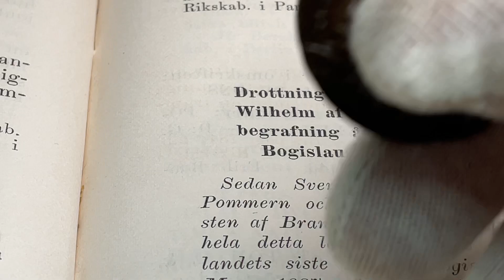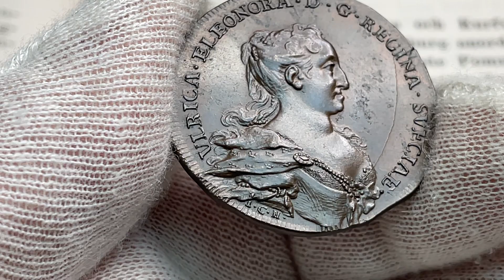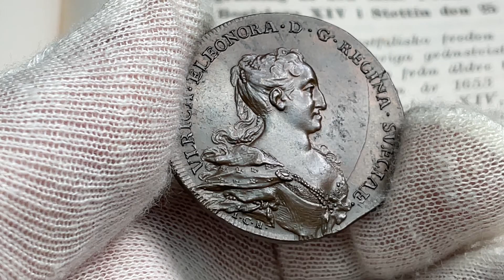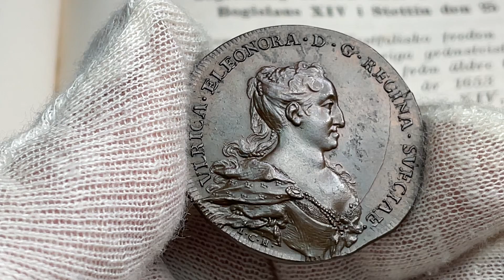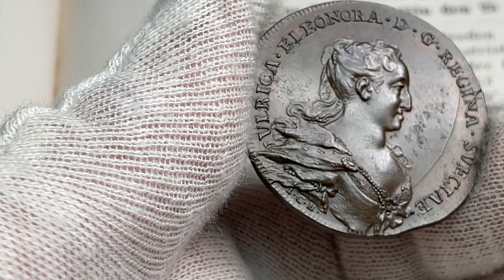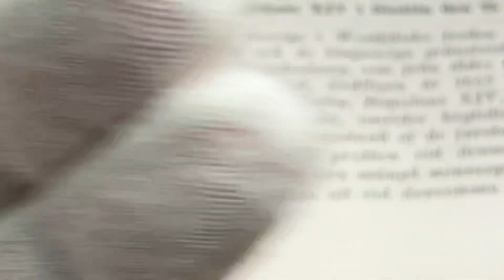Drottning Ulrika Eleonoras födelsedag den 23 januari 1732 av Johann Carl Hedlinger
Ett tekniskt ocirkulerat exemplar med full beverad präglingsglans och endast obetydliga hanteringsmärken. Åtsidan präglad med sprucken stamp, vilket manifesterar sig som en ås framför bilden. Präglad på medaljämne med viss råhet i fälten och en liten plantsspricka kl 14. Brons, 14.37g, 33mm, Hildebrand 17, Felder 130, kvalitet 01/0.

Åtsida
Drottningens högervända bröstbild. Under bilden gravörens initialer ICH. I omskriften: "VLRICA•ELEONORA•D•G•REGINA•SVECIAE•"

Frånsida
En utslagen yppig törnros på en buske, vilken bär lika många blad som Ulrika är gammal, nämligen 44st. I omskriften: "TANTO LA SERBI IL CIEL QUANTO E SVBLIME•" och i avskärningen: "VOTO PVBLICO ALLI 23 DI GEN•1732•". Hela texten översatt lyder: "Må himlen bevara henne i proportion till hennes höghet - På allmän begäran den 23 januari 1732".

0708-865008